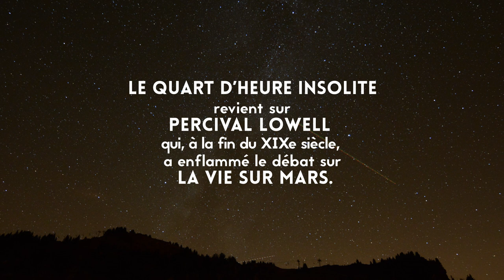Teaser du quart d'Heure Insolite : « Percival Lowell »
Teaser du quart d'heure insolite consacré à Percival Lowell, à l'occasion du centenaire de sa mort.

La conférence aura lieu le mercredi 16 novembre 2016 à 12h00, à la BU du Bourget-du-Lac (Université Savoie Mont Blanc). Film réalisé par l'agence "Kalypso" (formation MMI de l'IUT de Chambéry).